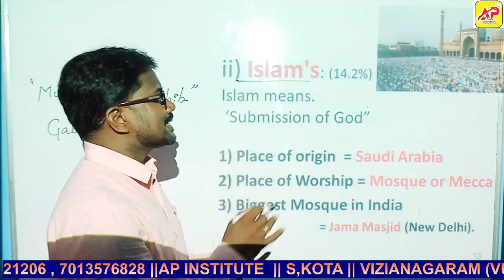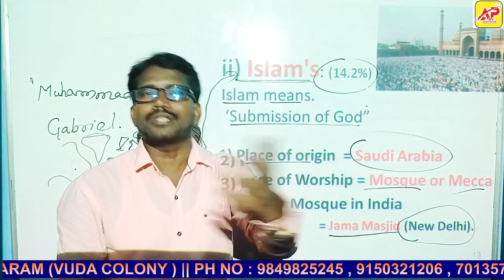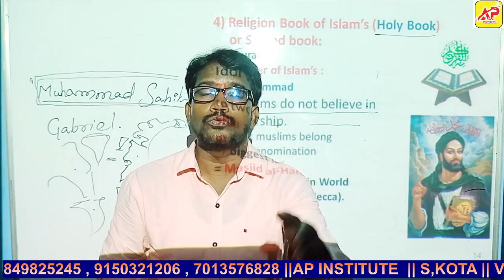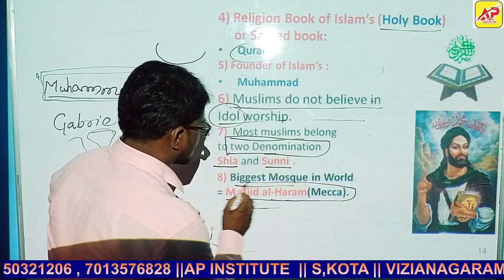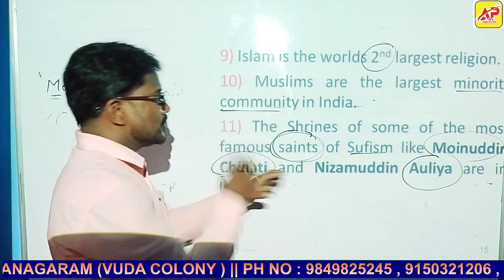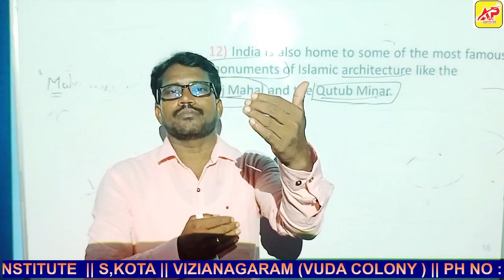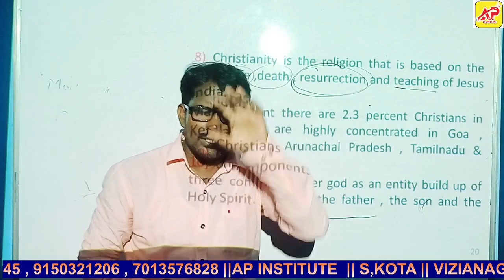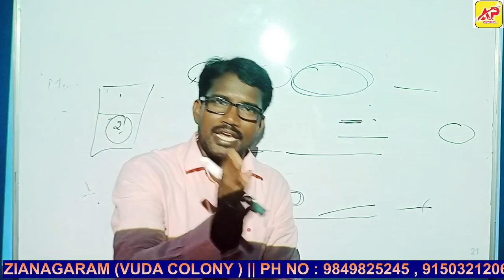GK CLASS 3 || MAJOR RELIGIONS OF INDIA || SAINIK 6TH ENTRANCE || FREE ONLINE CLASSES || AP ISTITUTE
AP INSTITUTE . FAMOUS FOR SAINIK , RMS ,RIMC AND NAVODAYA . PH NO : 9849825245, 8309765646 , 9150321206. OUR BRANCHES : S.KOTA , VIZINAGARAM (VUDA COLONY ) , BOBBILI. For video classes join on below links . OUR AP INSTITUTE App for Free material and Doubts Clarification join our groups.. Our WhatsApp Group our Telegram Cannel